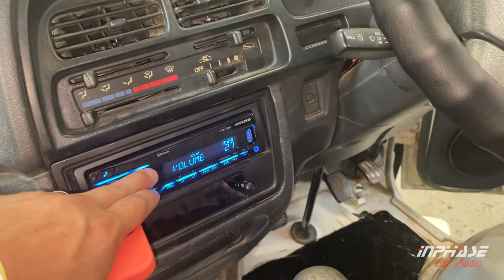Suzuki Carry Mini Truck (AUDIO UPGRADE) • Custom Audio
Alpine Type R Speakers
Alpine UTE-73BT Stereo

Suzuki Carry Mini-truck